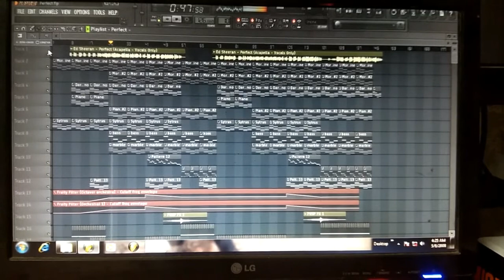Ed sheeran: Perfect on fl studio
Song created in fl studio
Comment for free flp of the song